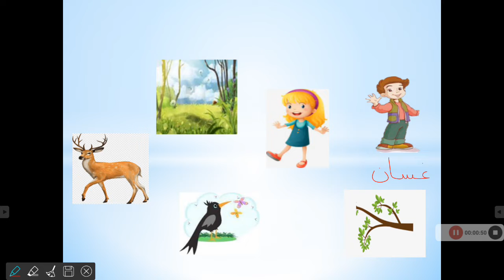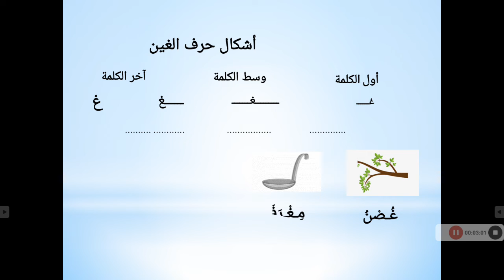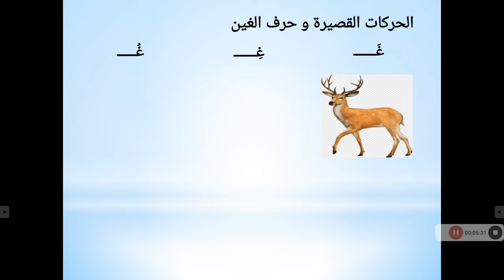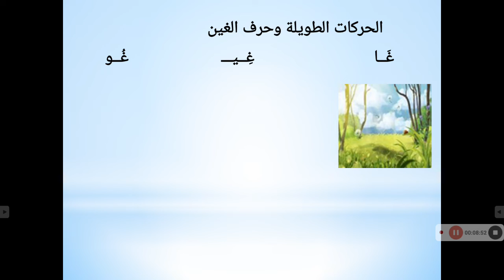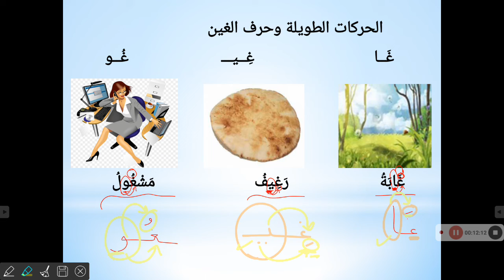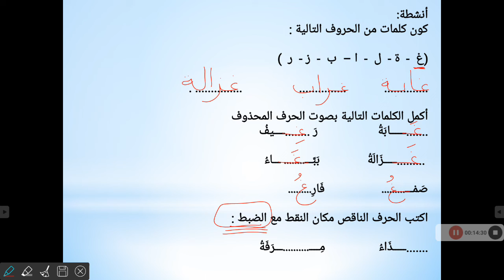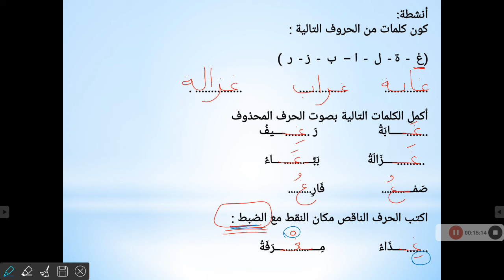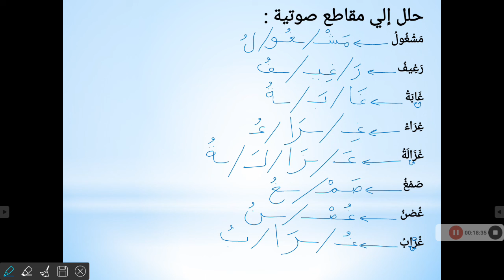درس حرف الغين.. لغه عربيه للصف الاول الابتدائي